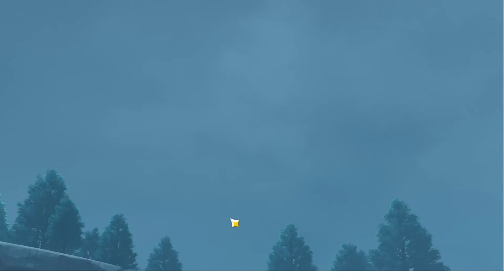Genshin Impact 2021 06 20 13 58 01